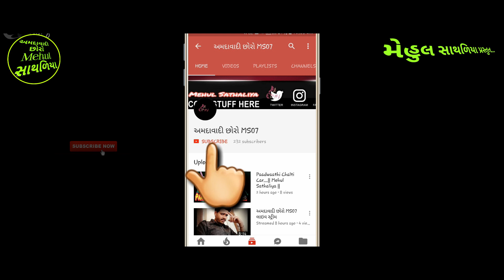BABUPURA NO MANDVO PART -1|| AHMEDABAD DEVIPUJAK SAMAJ||ARVIND PATDIYA||MEHUL SATHALIYA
HI

WELCOME TO OUR Youtube Channal

✴ Producer : MEHUL SATHALIYA
✴ Director :  Mehul Sathaliya
✴ Production : Ahmedabadi Chhoro MS07
✴ સીંગર  : - ARVIND PATDIYA
✴ બેન્જો : - VILASH SHEKHALIYA
✴ ડાક  : -   ANIL VAVNIYA
✴ તબલા : -  NON
✴ પેડ : -   NON
✴ મંજીરા : - NON
✴ સાઈડ રીધમ : - NON
🎼 Music Lebal : અમદાવાદી છોરો  MS07
🎵 સાઉન્ડ : -  VIJAY SOUND
✴ Recoding : - VIJAY SOUND
✴ Video Editor : Mehul Sathaliya
✴ Camera : -   VIDEO
✴ Dop : - NON
✴ Mackup : - NON

Speacial thx to

Honor 8X (Blue, 4GB RAM, 64GB Storage)

Mi Redmi Note 5 Pro (Black, 4GB RAM, 64GB Storage)

Realme U1 (Brave Blue, 3GB RAM, 32GB Storage)

Redmi Y2 (Black, 3GB RAM, 32GB Storage)

Samsung Galaxy J2 Core (Black) with Offers

Samsung Galaxy A6 Plus (Black, 4GB RAM, 64GB Storage) with Offers

Samsung On7 Pro (Gold, 2GB RAM, 16GB Storage)

Samsung Galaxy J6 (Black, 3GB RAM, 32GB Storage) with Offers